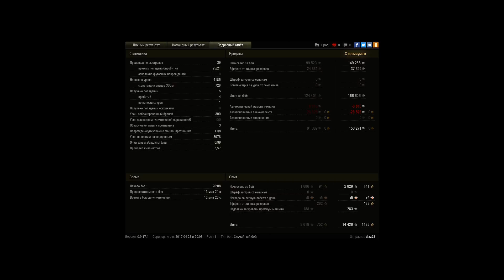T25 Pilot 1900 опыта за бой и первый мастер!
Вытащил бой практически в одиночку, оставшись против Револьвера и Лоры 40т с 300хп